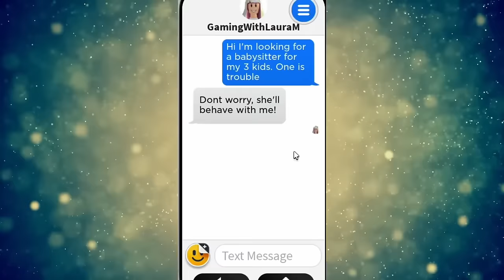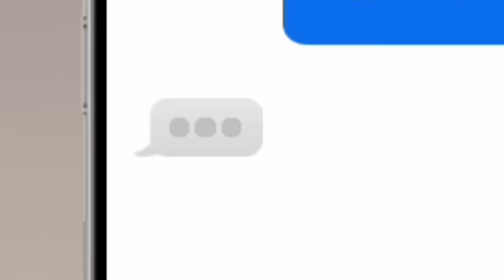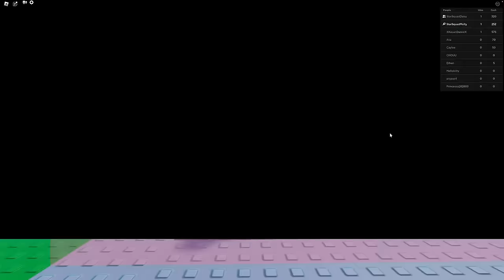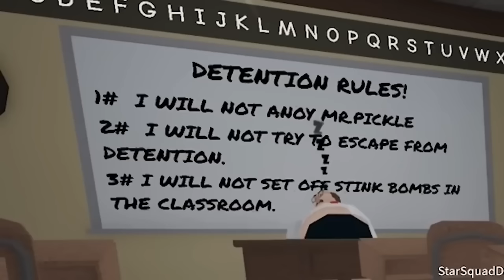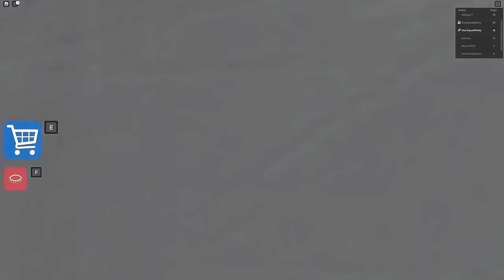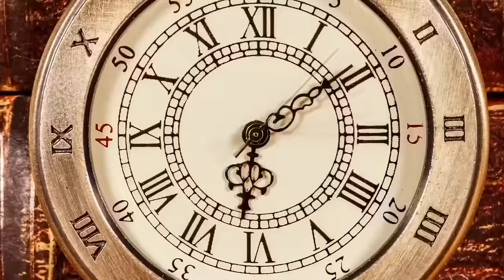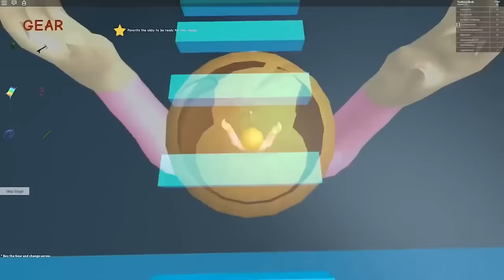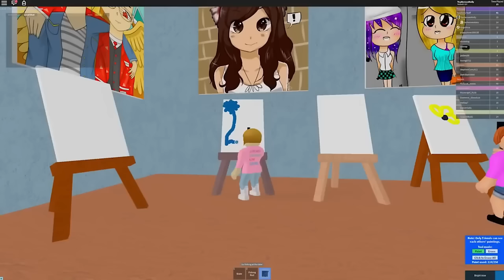6 Hours Roblox Snapchat Movies!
In this six hour Roblox Snapchat video Molly and the rest of the Star Squad are having some crazy fun documenting their lives with Snapchat!